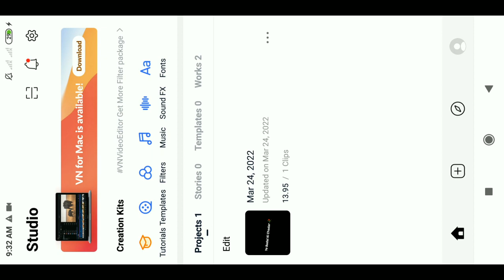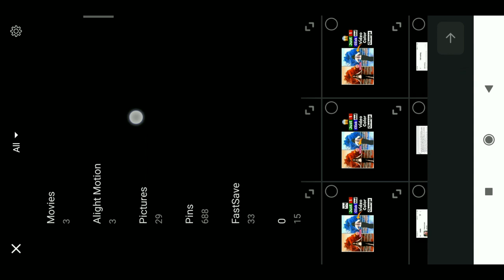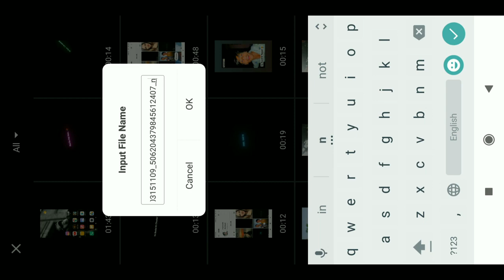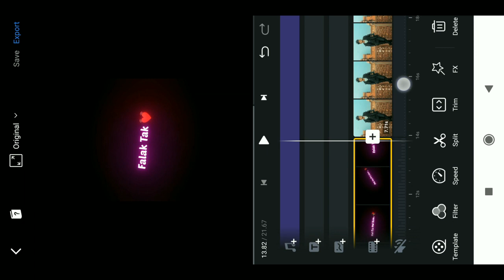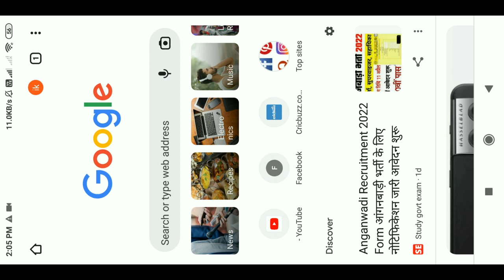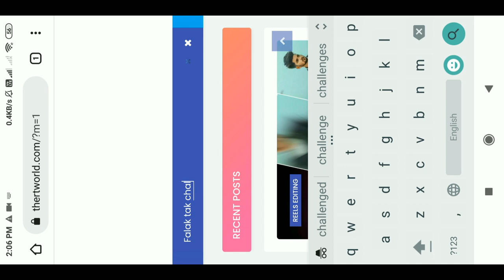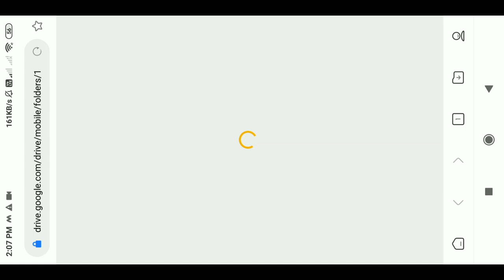Trending Falak Tak Chal Reels Editing | 100% Viral Reels Make | How To Edit Reels Video | RTWORLD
📍 Reels Music Download Link

1 LIKE = More Motivation
1 SHARE = Dubbel Motivation

739RT. WOrLD